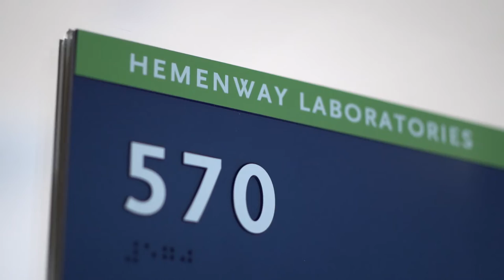Biology Major with a Pre-Health Focus at Framingham State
Hillary is a Biology major who is also part of Framingham State's Pre-Health Program, which is a campus-wide program available to any student from any major who may be interested in a career in the medical or health professions.